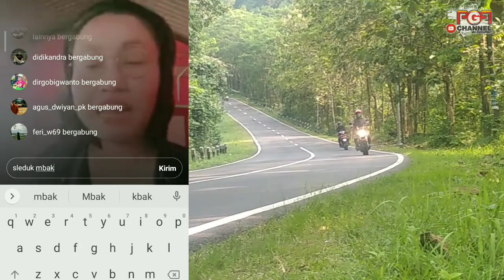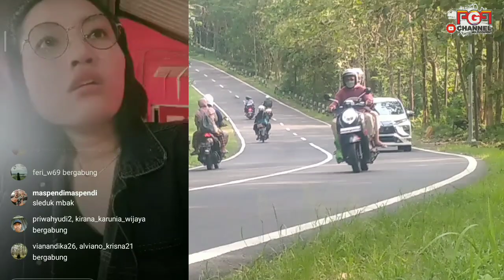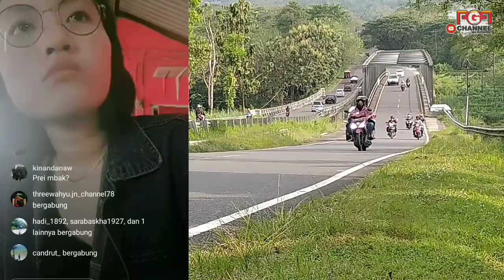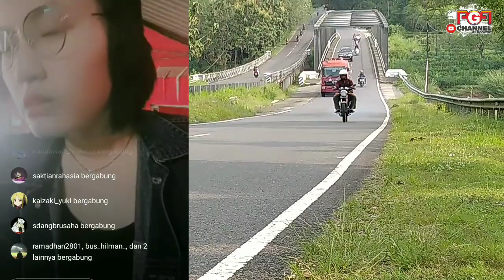GEGER GEDEN 😱‼️PRAMUGARI CANTIK ROSALIA INDAH MBAK WULAN ‼️YANG JOMBLO DILARANG BAPER🤭😀‼️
Pramugari cantik Rosalia indah mbak Wulan tetap semangat bekerja walaupun badan terasa capek.lebih suka pijitan tangan laki - laki daripada tangan perempuan🤭😀👍